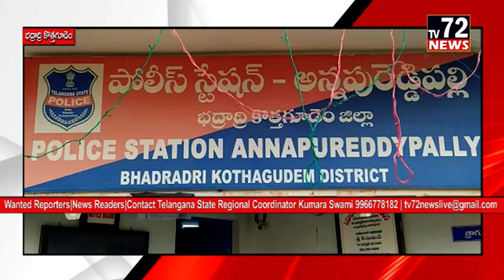పేకాట స్థావరాలపై టాస్క్ ఫోర్స్,పోలీస్ ల దాడి.అన్నపురెడ్డిపల్లి | Tv72news